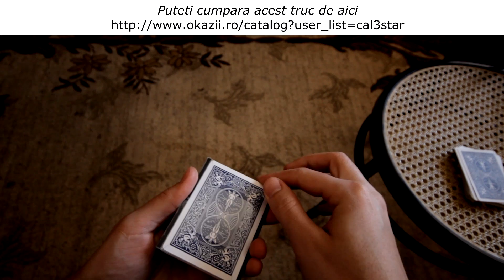Schimbarea cartii !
Puteti cumpara acest truc de aici